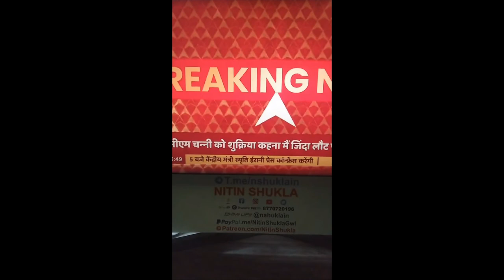PM MODI SEC BREACH 40 PM Modi stuck on flyover in Punjab Modi Ferozepur Rally Cancelled